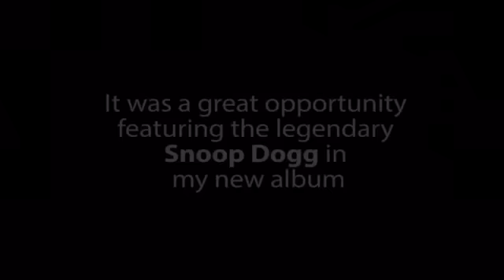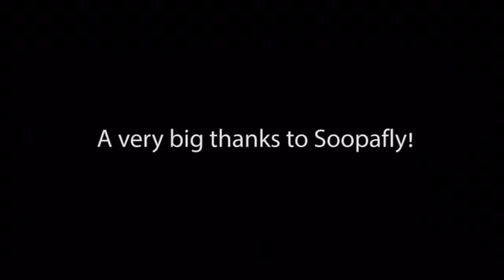Mano Ezoh Michael Official Fly trailer with Snoop dogg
Live on stage Mano Ezoh with Snoop Dogg in Las Vegas. Official FLY trailer. Mano Ezoh feat. Snoop Dogg aka (Snoop Lion)